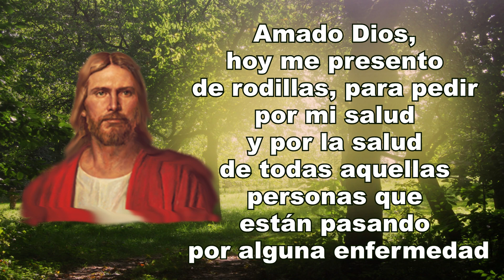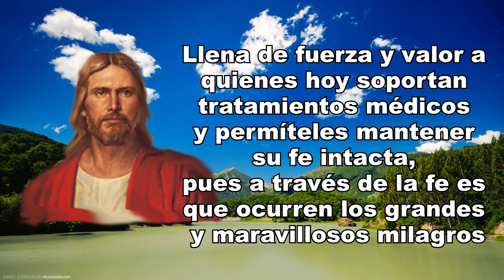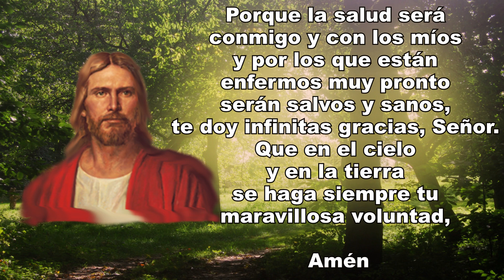ORACIÓN PARA CURAR TODA ENFERMEDAD | ORACIÓN ESPIRITUAL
En esta ocasión les muestro la oración para curar toda enfermedad.